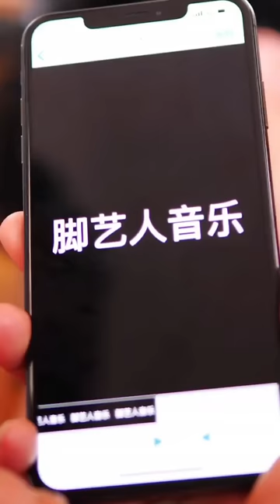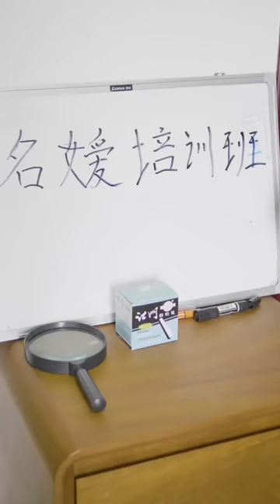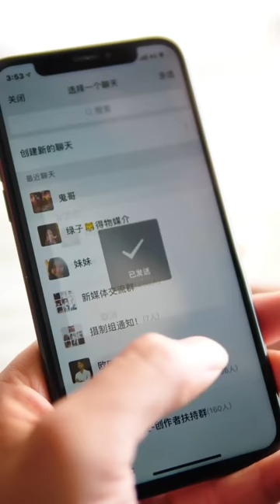Goose hunting full version：Mother’s unreasonable demands on boy#GuiGe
Please note that this video is an original short that complies with YouTube Community Guidelines. Goose hunting full version：Mother’s unreasonable demands on boy#GuiGe